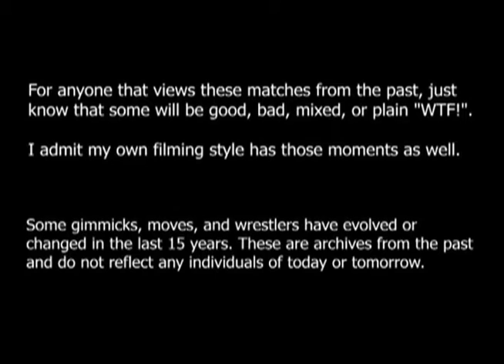12-9-2007 NAW Match 8- Suburban Commandos & Kruze brothers VS Bloodline and Rated 2G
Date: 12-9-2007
Location: Fat Cat Music House and Lounge, Modesto, CA
Event: North American Wrestling

8 MAN TAG TEAM MATCH:
(NAW TAG TEAM CHAMPIONS) Suburban Commandos (D-Unit & D.J. Rizz)  & Kruze brothers VS Bloodline (Blade & Rayne W/ Holly Renee & Flaka) and Rated 2G

Notes:

This footage is from the 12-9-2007 NAW Show DVD, but might not have been distributed.

Filmed by:
Christopher "TAK" Clark & "Shotgun" Jarrod Browne